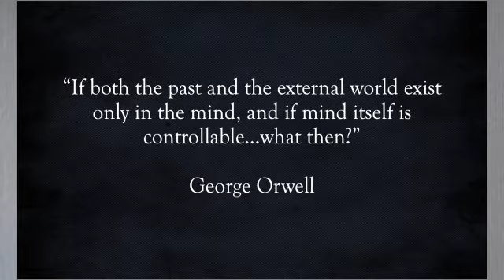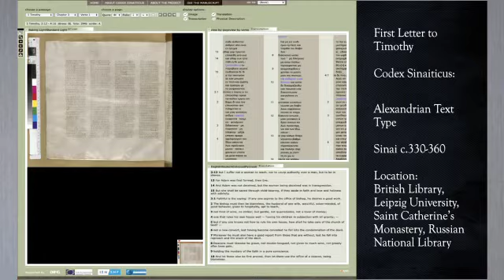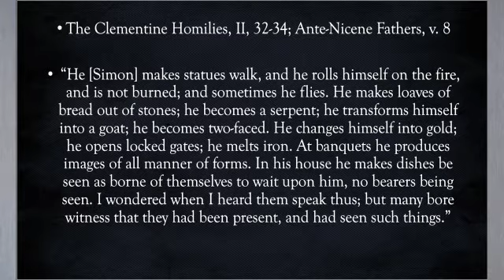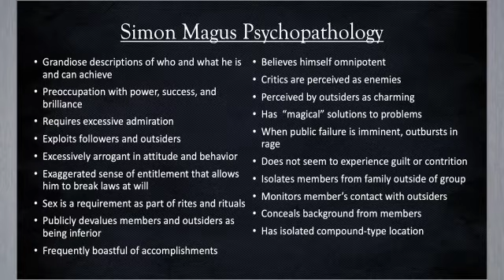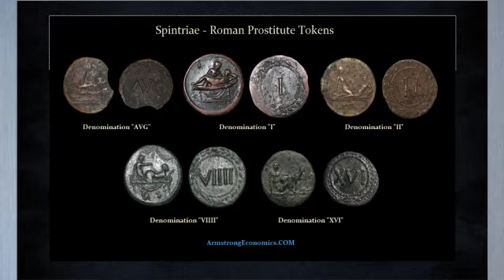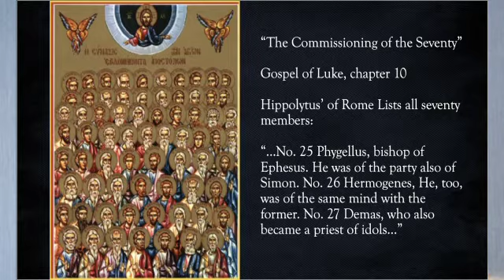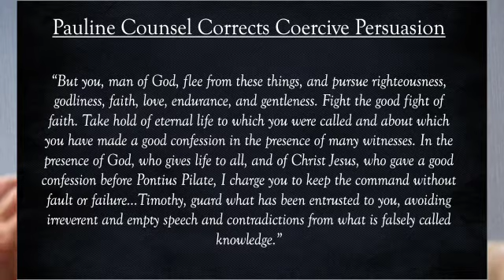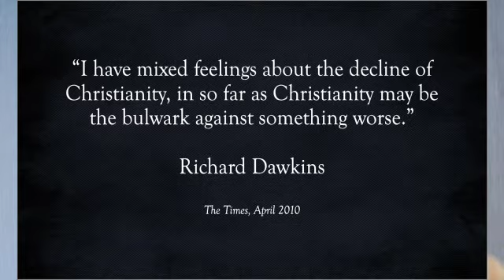First Century Cult Counseling in the Ancient Near East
Research and Lecture by Anna Kitko

A look into coercive persuasion, cult tactics, and exit counseling present in Paul's Epistle to Timothy.

Delivered at the International Cultic Studies Association Conference 2019, Manchester, UK